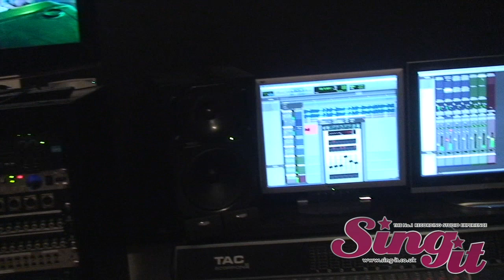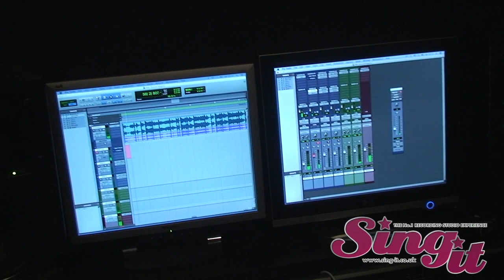Charlie Higgins @ Sing-it Birmingham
Charlie enjoying singing Royals by Lorde at Sing It Birmingham.
"Loved the experience! Thank you."